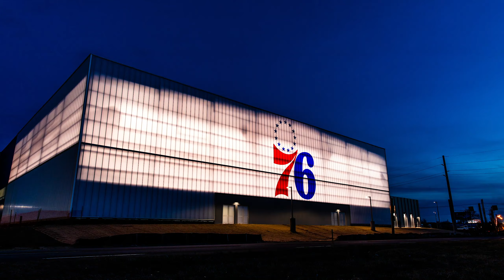BPGS Construction | The 76ers FieldHouse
Less than one year after the groundbreaking ceremony last August, the 76ers Fieldhouse has opened its doors to thousands of visitors for a wide variety of events, ranging from tournaments and camps to concerts and graduation ceremonies. BPGS Construction is proud to offer meaningful work opportunities that further the growth of youth and the community. Check out the video!

For more information on all that BPGS Construction has to offer,